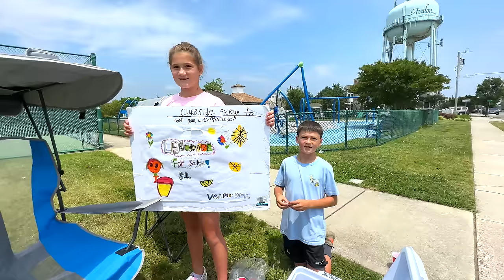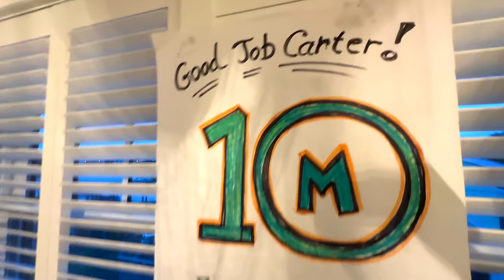We Found An Abandoned GHOST SHIP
Team RAR
4501 New Bern Ave

In episode 321 of Carter’s Life, @CarterSharer Carter Sharer and @teamrar6854 Team RAR ( @baileypayne Bailey Payne, @RyanPrunty Ryan Prunty, @StovesKitchen Stove’s Kitchen, @LizzyCapri after carter sharer survives a real tornado, and got struck by lightning, carter recovers an abandoned ghost ship with stephen and grace sharer, then carter meets fans and celebrates one million subscribers ant 10 million subscribers. Then carter sharer pranks his mom and carter pranks the sharer fam with a fake ears pierced prank. if you enjoyed episode 321 of carters life comment